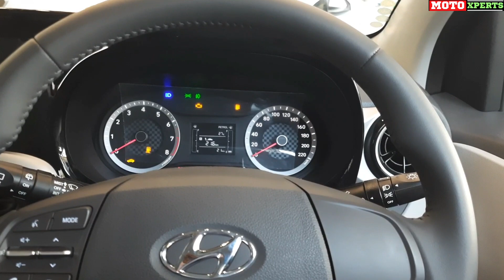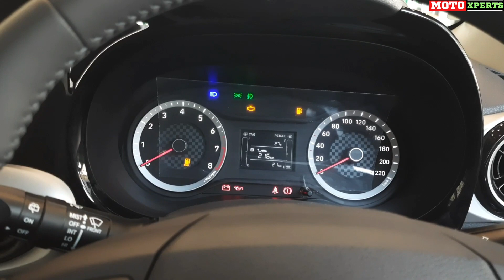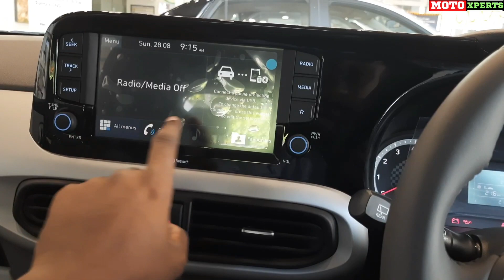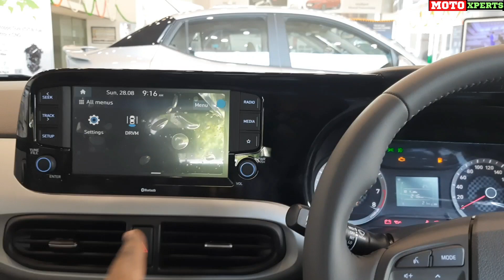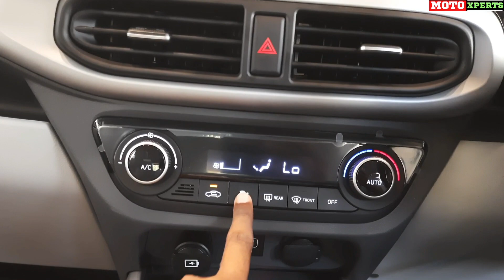Hyundai Grand i10 Nios ASTA 'CNG' Review🔥Features Loaded CNG Car In The Segment🤯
Hello, MoTo XpErTs family...

CNG is the new trend in the market more people are likely taking cng cars, hyundai also having wide range of cng cars in market as you all know hyundai cars are always features rich, like that the new Asta model CNG nios got all highend features, In this video a very clear explination given on Nios Asta CNG cars features, price, look, design etc

Any Sales Enquery Plz Visit - Hyundai Motor Plaza, Ekkatuthangal, Chennai

For Sales Enquery
Contact - Paul Jenin
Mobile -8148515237